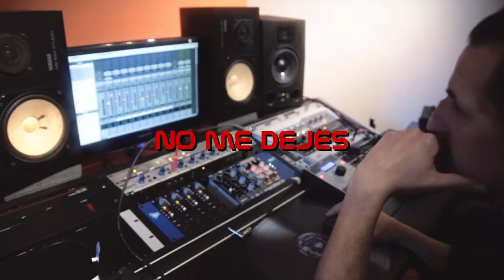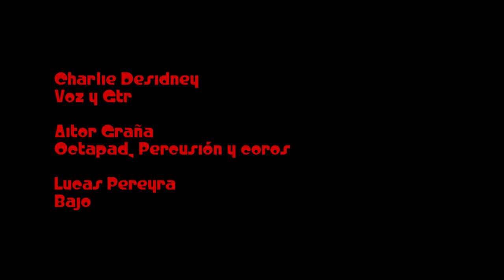Charlie Desidney - No me dejes | Sesiones Cluster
MÚSICOS INVITADOS:

GUITARRA y VOZ

OCTAPAD, PERCUSIÓN Y COROS

- Aitor Graña

BAJO

- Lucas Pereyra

Pedal Cluster utilizado:

Cosmos Vibe-13

DIRECCIÓN Y CÁMARAS

- Fernando M. Blanco

PRODUCCIÓN

TÉCNICO DE GRABACIÓN

- Gaston Pesce

ASISTENTE

- Federico Solte Wilde

ASISTENTE  ESTUDIO SANTA MARTA:

- Cinthia Rodriguez

- Paula Viñas

MASTERIZADO EN MARTILLO ESTUDIOS

- Marcelo A. Suraniti

* Agradecimiento especial a Orestes DI Vruno *